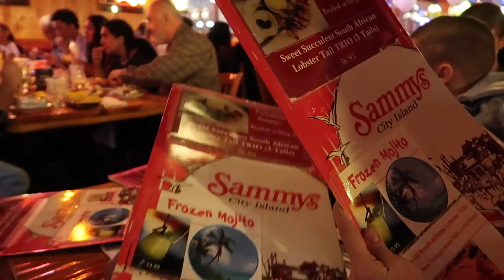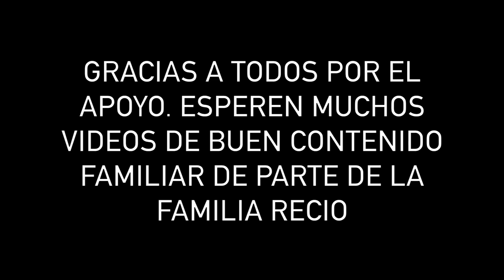UNA SORPRESA ESPECIAL PARA MAMI..